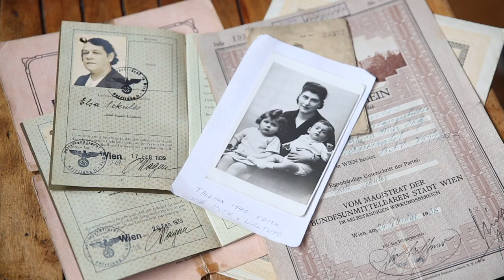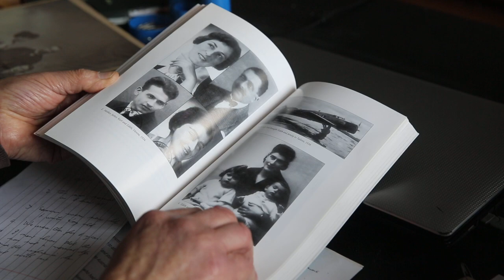VIDEO: Walter Sekules - Growing up in a concentration camp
Walter Sekules's earliest memories were childhood games in a prison camp in Siberia. His Jewish parents had managed to escape the fate of millions of Jews murdered in extermination camps by the Nazis during World War II. But their escape from Austria resulted in the couple and their children being imprisoned in the harsh conditions of Soviet prison camps for more than five years